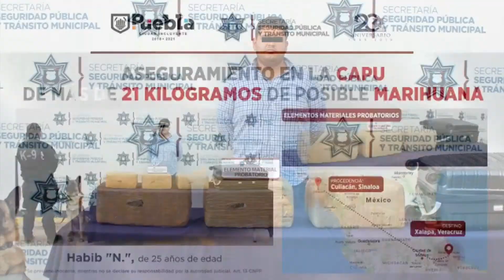STV Noticias.- En la CAPU es detenido un sujeto que transportaba más de 21 kilos de marihuana